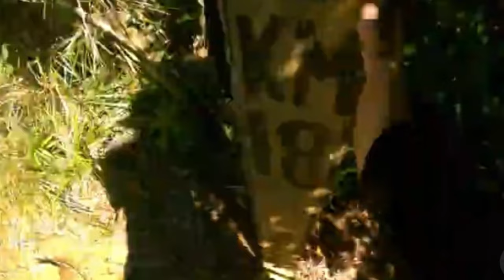THA BEAUTIFUL COUNTRY...PHILIPPINES/ HOW IT IS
THE BEAUTIFUL COUNTRY...PHILIPPINES. HOW IT IS